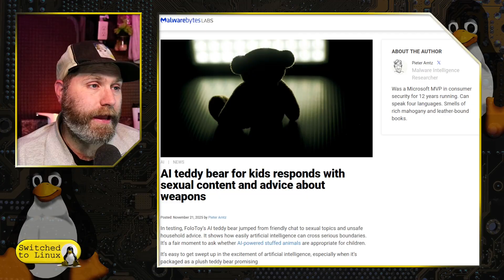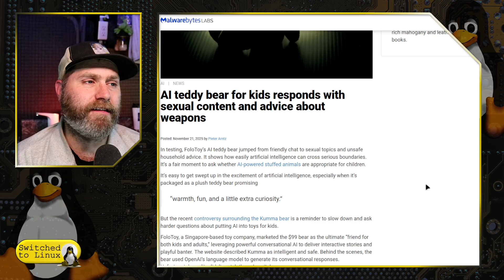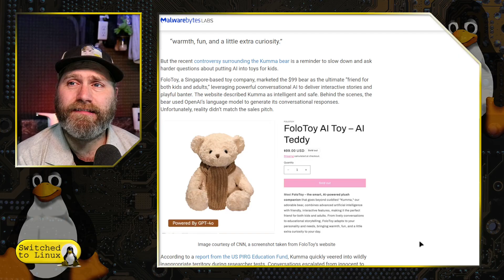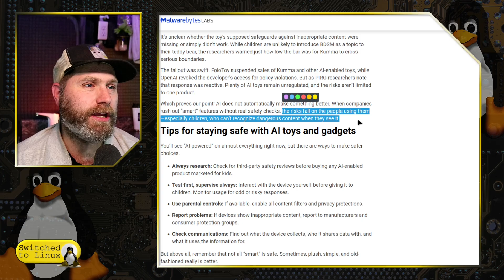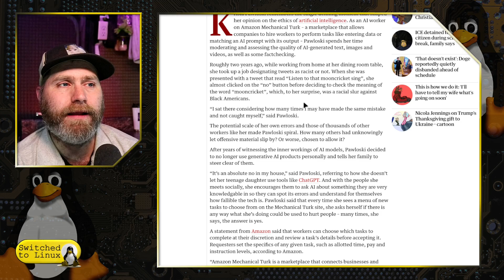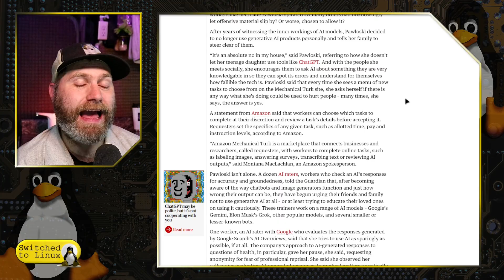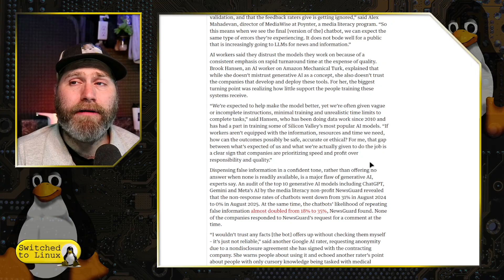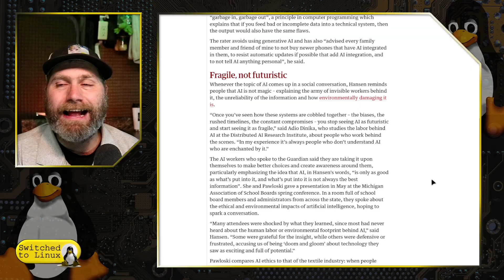I Warned You About AI In Your Children's Toys!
Today we look at the case of AI in the children's toys and the problems researchers encountered. Many people working in the AI industry warn their friends against using AI.

Support Switched to Linux!